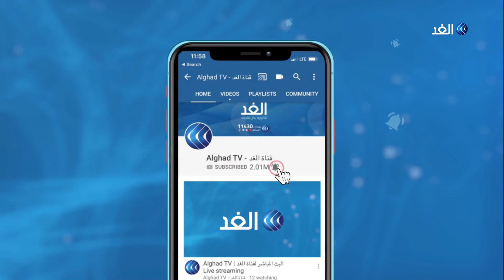العراق.. عمليات تفتيش بحثا عن مطلقي صواريخ كاتيوشا على السفارة الأمريكية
نفذت قوة جهاز مكافحة الإرهاب عمليات تفتيش وسط العاصمة بغداد بحثاً عن مطلقي صواريخ كاتيوشا.
وقال مصدر أمني إن جهاز مكافحة الإرهاب شن حملة تفتيش في منطقة الجادرية, بحثاً عن مطلقي صواريخ كاتيوشا، وأضاف المصدر أن الجهاز قطع جميع المداخل الفرعية منذ الفجر وحتى الآن.
المزيد من التفاصيل مع مراسل الغد من بغداد محمد فاضل عبر النشرة الإخبارية مع الإعلامية هبة الغمراوي على شاشة قناة الغد.